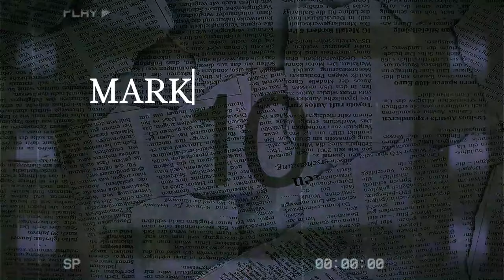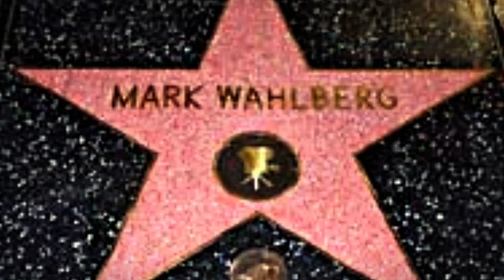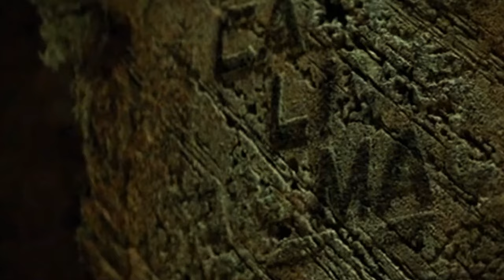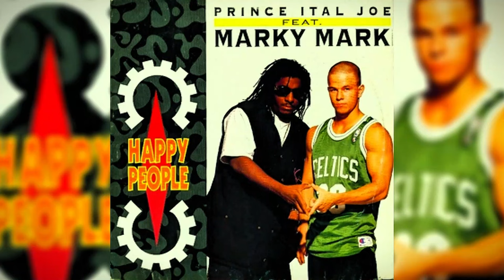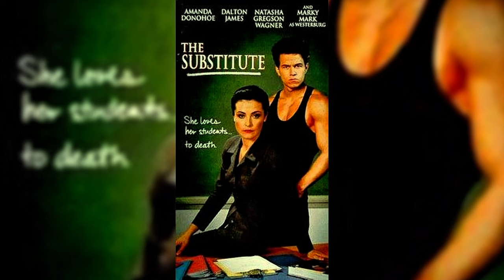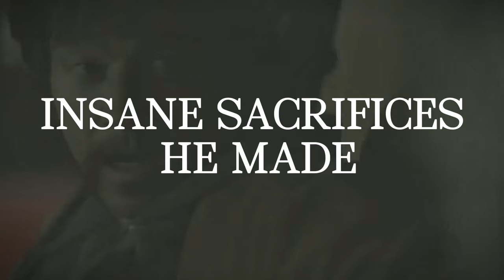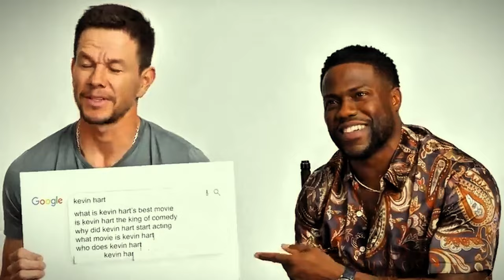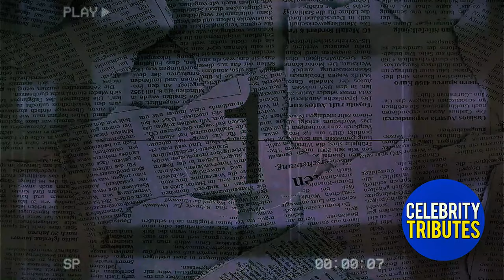Mark Wahlberg: From Attempted Murder to Megastar